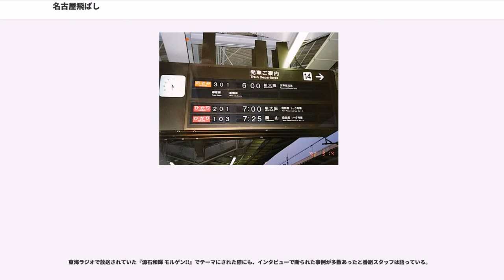名古屋飛ばし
名古屋飛ばし（なごやとばし）とは、日本の本州での三大都市圏で行われているイベントの開催や鉄道列車の停車、有名チェーン店の進出が、愛知県名古屋市およびその周辺地域（中京圏）で行われないことを示す俗語を指す。

1980年代半ばの歌手のマドンナやマイケル・ジャクソンの来日時など、それまで大きなイベントやコンサートで名古屋公演が実施されなかったことが度々あったが、1992年（平成4年）に東海道新幹線のぞみ301号の名古屋駅通過が「名古屋飛ばし」として大きくクローズアップされた。

「名古屋飛ばし」が大きな話題となった端緒は、1992年（平成4年）3月14日に東海旅客鉄道（JR東海）が東海道新幹線で運転を開始した「のぞみ」の1日2往復のうち、下りの一番列車（「のぞみ301号」）で新横浜駅に停車して名古屋駅と京都駅を通過するダイヤが組まれることが、1991年（平成3年）11月に報じられたことである。

ただし京都駅の場合は、かつて東海道新幹線の建設計画時点で京都駅自体を経由しない案に対する一悶着（鉄道と政治#京都駅を参照）と比較すると、将来的に全ての「のぞみ」が通過することへの不安は覗かせたものの、京都観光への影響が殆ど無い早朝の1本のみということで、実際には京都府及び京都市周辺の官民双方から、反発の声や抗議の動きは殆ど見られなかった。新横浜駅を停車駅とした理由は、同駅周辺の乗客が早朝帯に東京駅方面へ出るのが難しかったためである。

「のぞみ301号」は、東京都区内・横浜市周辺のビジネス・出張利用客が早朝に出発して、大阪市内近辺のオフィスへの出社時刻に間に合うように設定された。しかし、当時は夜間の保線工事の後、地盤を固めるために、早朝の数本の列車については減速運転をしなければならない事情を抱えていたうえ、新大阪駅から大阪都心部までは距離がある。

そのため、「のぞみ301号」を新横浜・名古屋・京都の各駅に停車させると、登場当時の「のぞみ」の売り文句であった「東京 - 新大阪間2時間半運転」が不可能となり、朝の会議に間に合わなくなる恐れがあるため、苦肉の策として名古屋・京都両駅を通過させることで対応しようとしたのである。新大阪着8:30であれば「9:00の会議に間に合う」とアピールできるが、「名古屋着7:40」では、逆に早すぎてビジネスマンへのPR材料には余りならない。

また当時の「のぞみ」は、東京 - 新大阪間のみの運転であり、名古屋駅から山陽新幹線（西日本旅客鉄道）沿線（岡山・広島・博多方面）へ向かう利用者にとっても、スピードアップのメリットはあまり無かった。従って「のぞみ301号」が名古屋駅を通過しても、当時の状況では利用者にさほど不便を強いるものではなかった。逆に、同時に設定された他の「のぞみ」は、当時の最速「ひかり」と同じく名古屋・京都両駅に停車して新横浜駅は通過であった。

ダイヤ検討の会議で、営業本部の提案したこの名古屋、京都両駅通過案と「早朝に名古屋発で西に向かう『ひかり』がある。利用客に実害はない」と、合理性を強調する意見に対し、JR東海社長（当時）の須田寛は「地元の反発はあるかもしれないが、丁寧に説明すれば分かってもらえる」と了承した。同年の夏場にはダイヤが固まった。JR東海は、名古屋駅と京都駅を利用する顧客には、前後の列車を使用してもらうことで、極力不便を与えないような配慮を講じることにしていた。

ところが、須田が地元に根回しを始める前に、1991年（平成3年）11月2日、この方針が（前記の事情を無視して、通過するという話だけが）明らかになると、愛知県、特に名古屋市を筆頭に尾張地方の政財界から激しい反発が続出し、中日新聞など地元メディアも「名古屋飛ばし」として批判的な報道を行い、一カ月の間に国会議員や地方議員、知事、市長、財界団体や主要企業のトップら百人近くが、JR東海に足を運んだ。

議員たちは超党派で議員連盟（議連）を作り、ダイヤ変更を求める動きを見せる。須田は「ダイヤは精緻に編成してあり、修正は利かない。議連ができたら困る」と焦りを隠さなかった。中日新聞のコラム「中日春秋」や大学教授などのコラム・社説・読者投稿欄などでも反応があった。

当時愛知県知事だった鈴木礼治は、JR東海の方針に対し「通過して結構だとは言えんわな」とやんわり指摘した。また、中部経済連合会の幹部は「本社のある所（中村区）に止まらないのはどう...